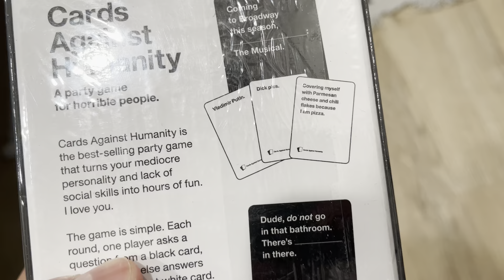Cards Against Humanity